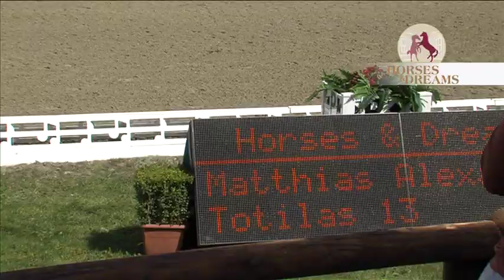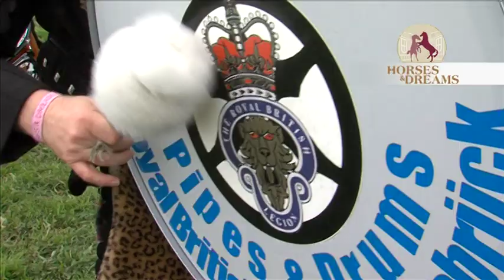Imagefilm - Horses and Dreams meets Great Britain 2012 englisch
Horses and Dreams meets Great Britain 2012
25.-29. April 2012